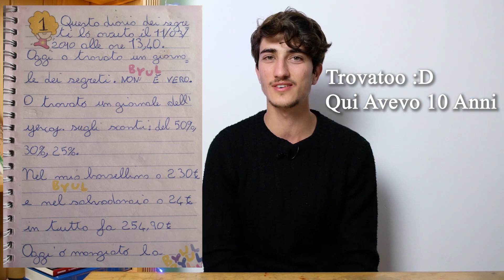Mi Presento: Che lavoro svolgo? Chi Sono?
Ciao Ragazzi, in questo video presentazione vi parlo un po' di me. :)

Padre Ricco Padre Povero
Pensa e Arricchisci Te Stesso
I principi del Successo, Ray Dalio
Da dove Nascono le Grandi Idee

●▬▬▬▬ INDICE ▬▬▬▬●
0:0 La mia vita